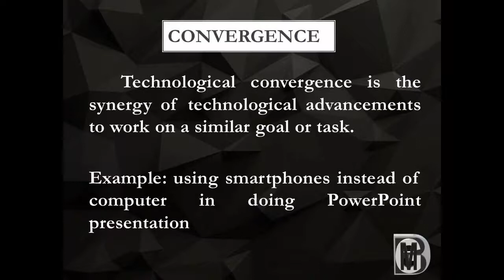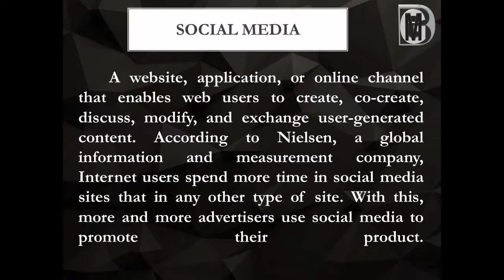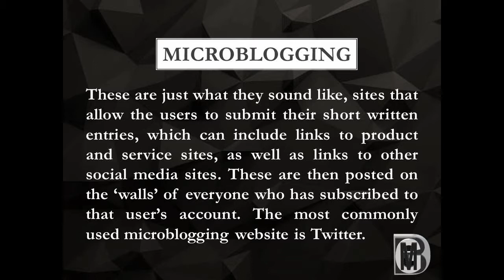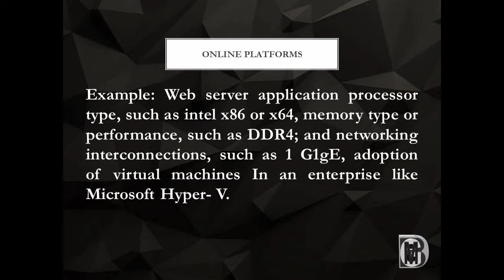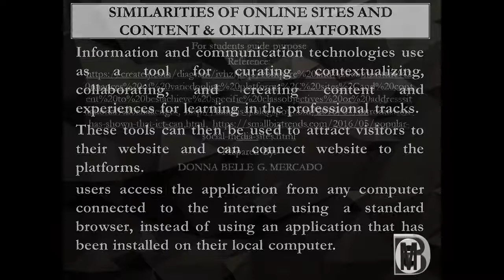ICT web 1.0 Web 2.0, 3.0, convergent technologies, social, mobile, and assistive media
QUARTER 1
WEEKS 1–2
Information and
Communication Technology
covering the topics of:
1. The current state of ICT
technologies (i.e., Web
2.0, 3.0, convergent
technologies, social,
mobile, and assistive
media)
2. Online systems, functions,
and platforms
1. compare and contrast
the nuances of varied
online platforms, sites,
and content to best
achieve specific class
objectives or address
situational challenges